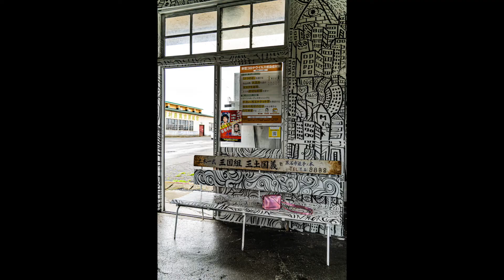【夜の鍛冶町】でポートレート撮影をしながら散歩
青森県弘前市最大の歓楽街、鍛冶町で散歩をしながら撮影してきました。

歴史ある鍛冶町
小さな飲食店が軒を連ねる小路もあり、はしご酒や夜の散歩が楽しいエリアです。

雨が途中で降ってきてしまいましたが
それも生かした撮影が出来たと思います！

後半は青森県平川市です！！

最後まで要チェック✔︎です！！

撮影機材
カメラ：SONY　α７Ⅲ
レンズ：GM24　f1.4　 &　TAMRON28−200